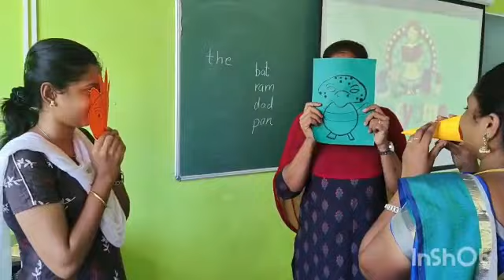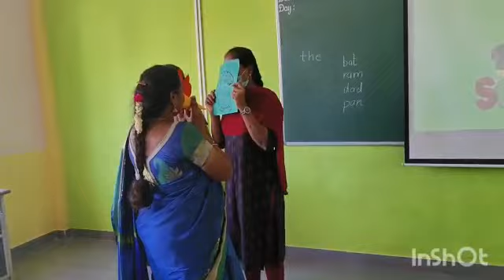Top Teacher Training Videos CBSE - VBH Publishers Teacher Training CBSE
VBH Publishers providing the all the CBSE teachers how to teach students and interacting with the people, dicipline , Honor, Obedient, how the teacher to teach students and kids